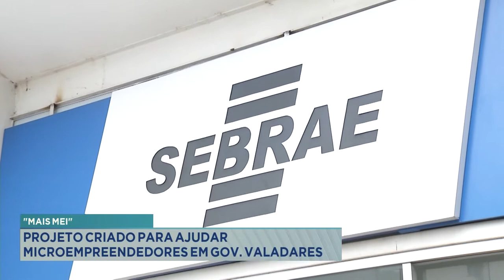Mais Mei: Projeto criado para ajudar Microempreendedores em Gov. Valadares.